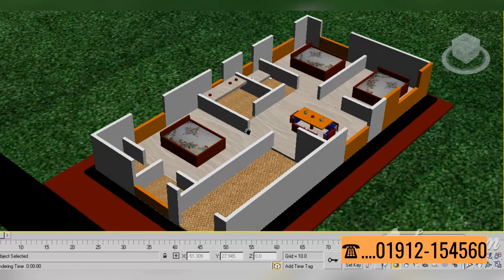মাত্র ১০-১২ লক্ষ টাকায় করে নিন ৮০০ বর্গফুটের লাক্সারিয়াস বাড়ি, ৩ বেডরুম, ডাইনিং কাম ড্রইং, বারান্দা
মাত্র ১০-১২ লক্ষ (দশ-বার লাখ)  টাকায় করে নিন ৩-বেডে, ড্রইং ডাইনিং, ২ টয়লেট, ১- বারান্দ, ১- কিচেনের ৮০০ বর্গফুটের লাক্সারিয়াস বিল্ডিং!
★ আমরা যারা মধ্যবিত্ত শ্রেণির পেশাজীবি আছি  হাজার টাকা ইনকাম করি তারা এই ভিডিওটি দেখে নিতে পারেন।
★ আপনার হাড়ভাঙ্গা পরিশ্রমের টাকায় গড়ে তুলুন তিন ( ৩ বেডরুম) বেডরুমের এই লাক্সারিয়াস বাড়িটি।

★★আমার কনসালটেন্সি ফার্ম

🏙 Al Marowa Tower, Ground floor,
      tomsom  bridge, cumilla

ইঞ্জিনিয়ার মু. মাসুদ রানা
সিইও
আইডিয়াল বিল্ডিং টেকনোলজি

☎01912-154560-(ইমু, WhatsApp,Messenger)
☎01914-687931